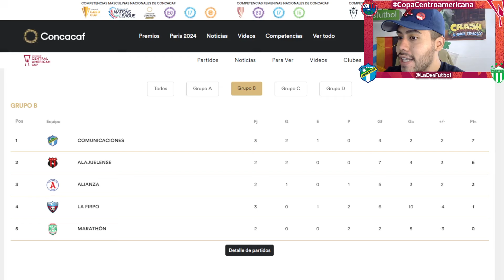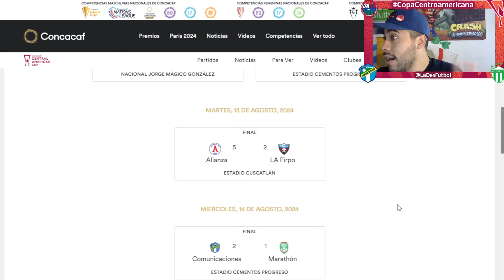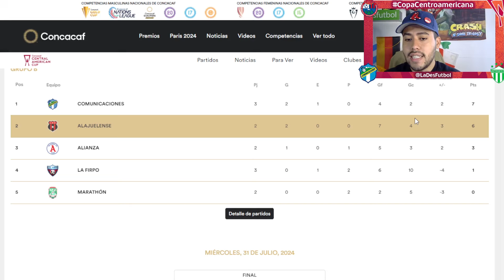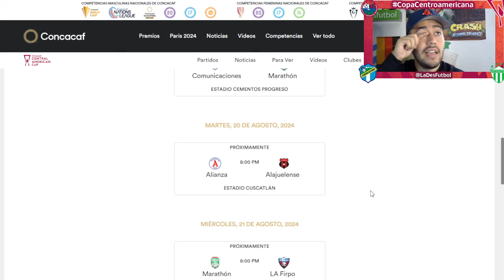¿SON LOS MÁS GRANDES? BRUTAL TRIUNFO DE COMUNICACIONES 2-1 SOBRE MARATHÓN EN COPA CENTROAMERICANA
En este video analizamos el triunfo 2-1 de Comunicaciones sobre Marathón en la jornada 3 de la Copa Centroamericana de Concacaf. Diego Casas y Azarías Londoño le dieron el triunfo a los albos en el marco de su aniversario 75. Pobre Juan Luis Anangonó qaue no pudo marcar en su antigua casa.